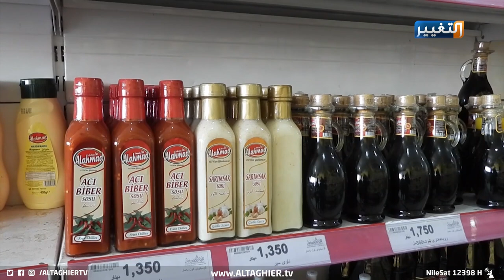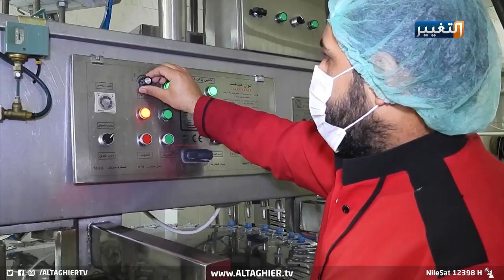إيران تغزو العراق بمنتجاتها | تقرير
المنتجات الإيرانية تغزو الأسواق العراقية وتقتل المنتج الوطني
آلاف المصانع والمعامل العراقية توقفت عن العمل، وآلاف العمال سرحوا منها، وعشرات المليارات من الدولارات تخرج من خزينة العراق سنويا لتستقر في خزينة إيران، من خلال غزو المنتجات الإيرانية للأسواق العراقية، في ظل غياب كبيرٍ لحماية الصناعة العراقية والمنتجات الوطنية